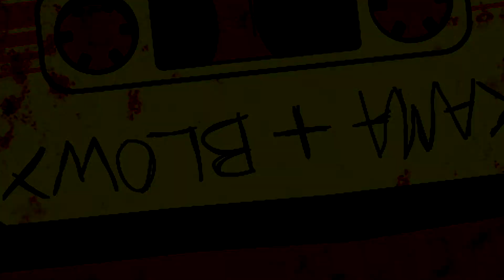Looking for work in Tokyo: a cautionary tale | E26 | The Kama & Blowy Show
Back in 2002 Kama was keen to get a job in Tokyo in the renewable energy sector so he turned up and started pounding the pavement and cold calling businesses. But, as you'll hear Kama explain in episode 26, it doesn't quite go according to plan. The Kama and Blowy Show follows long-term brothers Kama and Blowy as they explore their respective surroundings and recount stories from the past. It's also available as a podcast

CONTENTS
00:00 Taster
00:14 Intro
00:29 Greetings
02:11 Getting guests on show
04:40 A "hairy" hill
05:47 Today's topic
08:15 Travel to Japan
09:08 Preparing to visit companies
10:49 Defence force patrol
12:17 Street addresses in Japan
15:06 Visiting companies
16:39 Kids ask about GoPro
19:13 Finally some luck
20:25 The pipe factory
21:40 Back to story
22:15 Back to Brisbane
26:26 Summary
30:40 Spiel
32:02 Outro